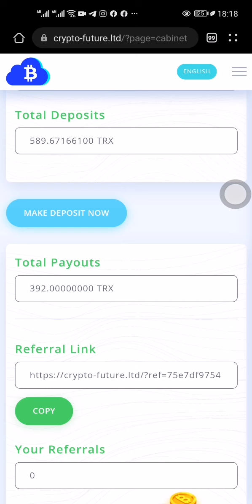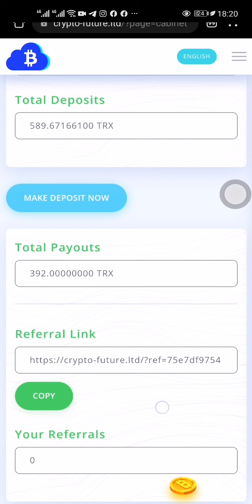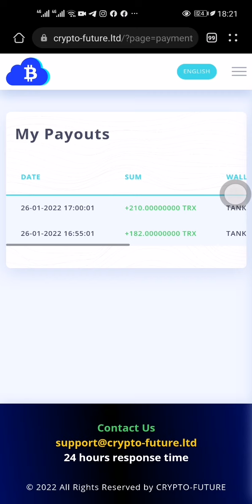🔥DUBAÏ ADMIN FAIT TOUJOURS DES MERVEILLES | CRYPTO FUTURE PAYE TOUJOURS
❤️CRYPTO FUTURE PAYE TOUJOURS🚨

⚠️⚠️SUIVEZ BIEN LA VIDÉO JUSQU'À LA FIN AVANT TOUT INVESTISSEMENT SVP⚠️⚠️

BTC/TRX NOW PASSING!

⛔INVESTIR UNIQUEMENT EN BTC / TRX AVEC UNE NOUVELLE ADRESSE⛔

🚨INVEST BUT DON'T PUT MORE THAN 100$ PLEASE🚨

GROUPS:
💰💵💶HYIP INVESTORS💷💴💰